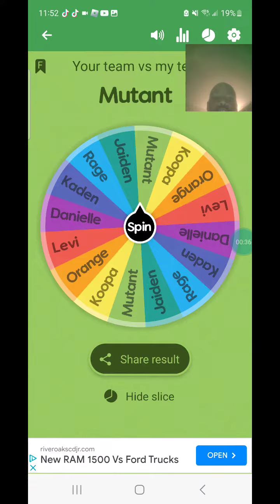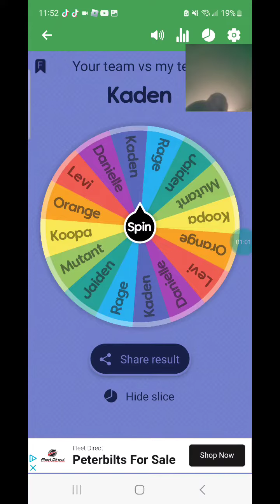My team vs your team